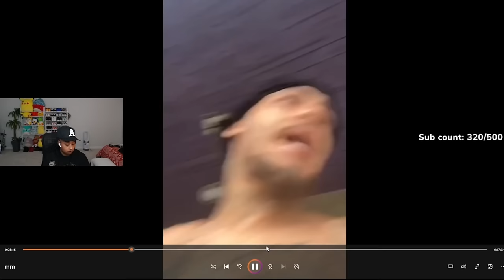Chrisean NEPHEW names all 5 of HER SIBLINGS that "TR!ED" him including 2 BOYS 😱 This is WILD 😬